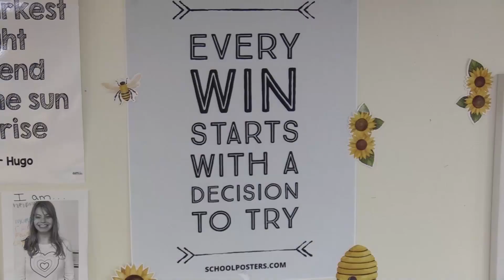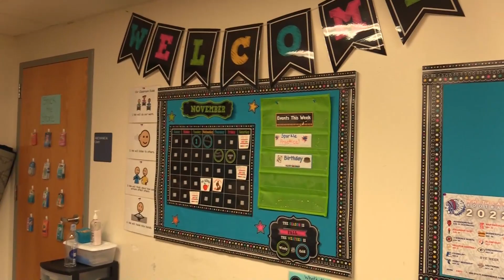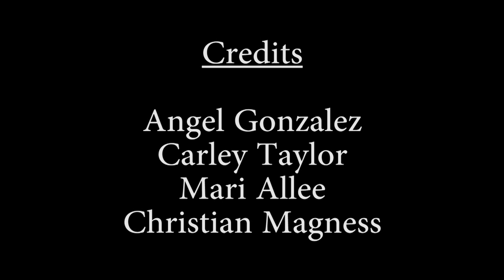Best Buddies at Whiteland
Best Buddies connects students with disabilities to their classmates and creates meaningful bonds. Learn more about one of Whiteland's best programs.

Credits: Christian Magness, Carley Taylor, Mari Allee, and Angel Gonzalez